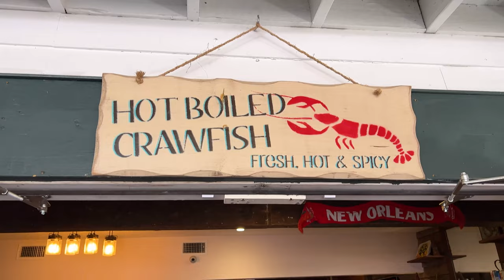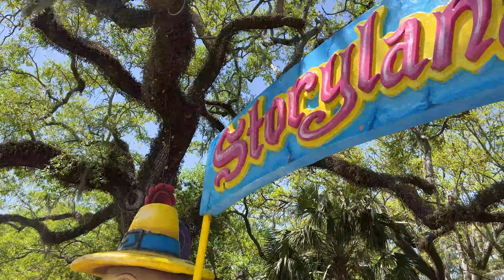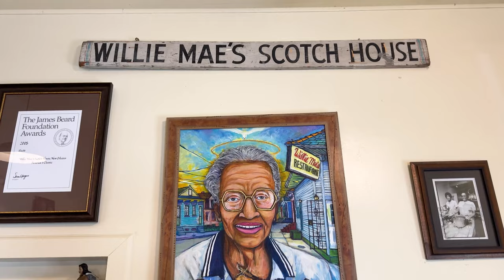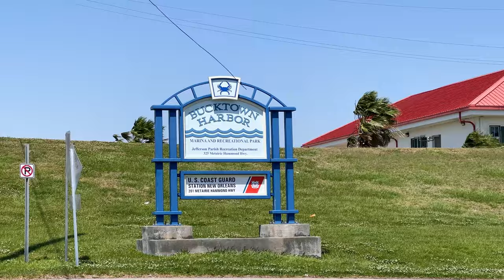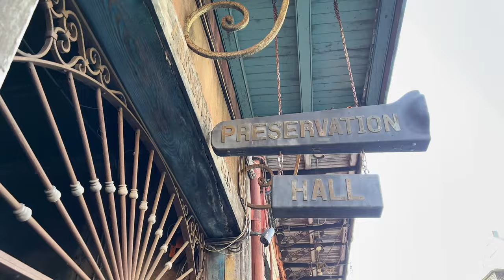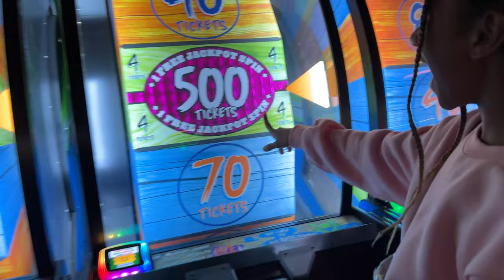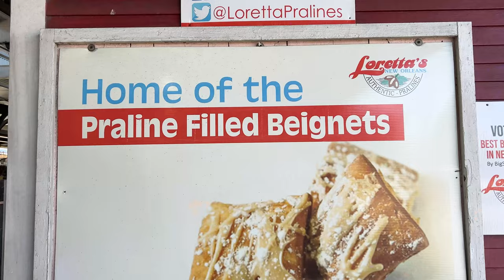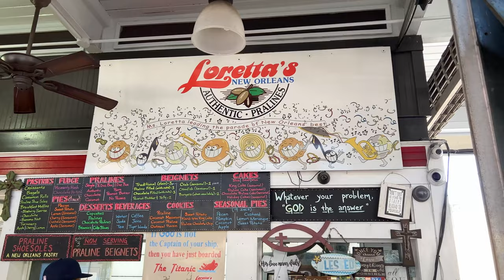We Visited New Orleans and the Reality Surprised Us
Who makes the best beignet in New Orleans? Join us as we hit all the best beignet spots to see which one we think is best! Thanks to Four Seasons Hotel New Orleans for hosting us!

New to our channel? We're the Sognonvi family from Top Flight Family, and we're passionate about showing parents how to travel with their kids in comfort and style. We share tips on how to save time, reduce hassle and maximize comfort when traveling with kids.

PLAYLIST: We're Visiting 22 Cities in 2022!